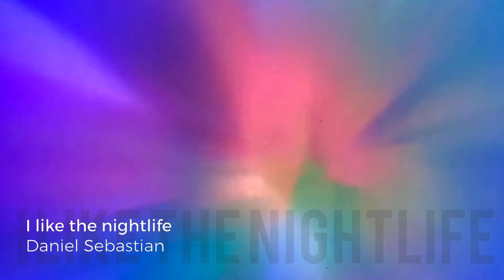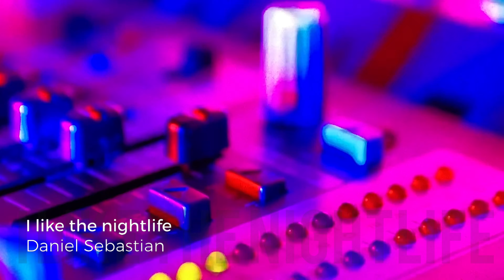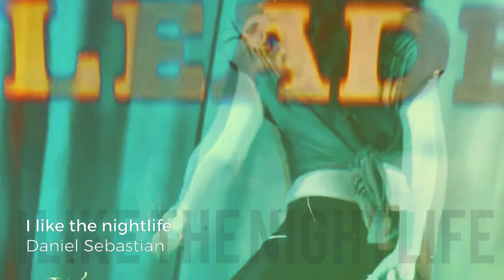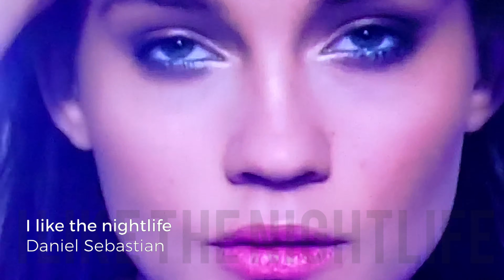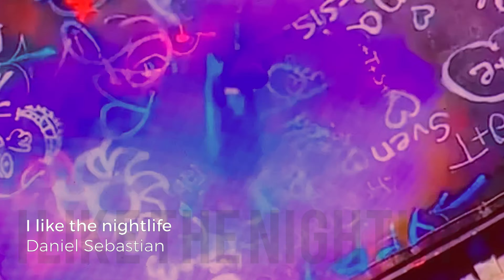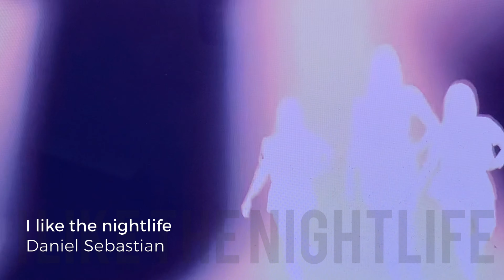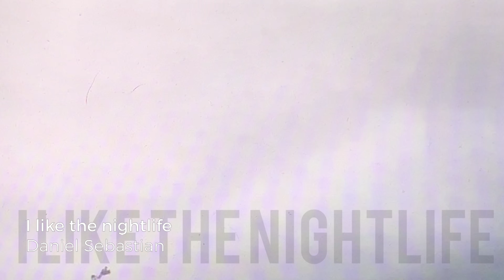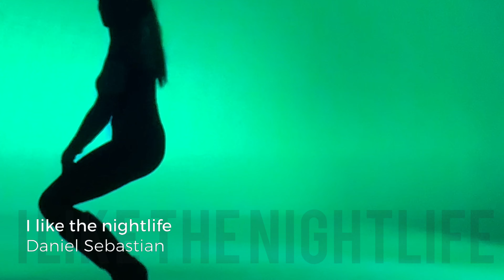Like the nightlife (Classico Disco Mix) Alicia Bridges. - Daniel Sebastian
Music Sounds Better
Djsfunctionandevents.comm
DJs Function and Events